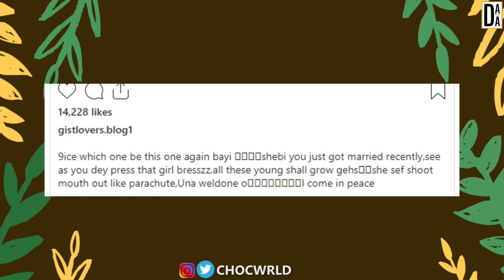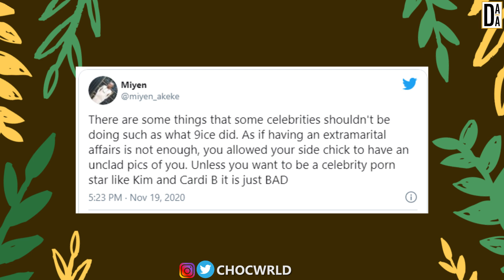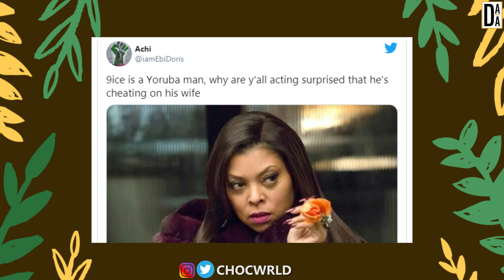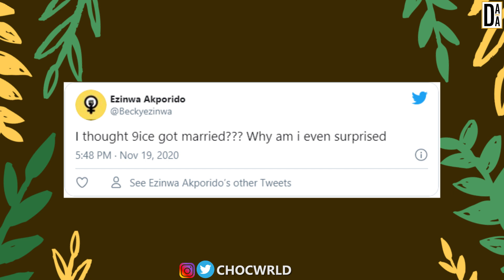9ice Caught In Bed Having $£x With Unknown Lady? After Marriage With Wife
This video is about nigerian singer 9ice been caught in bed with another lady despite him being married fir the third time

9ice, 9ice caught in bed, 9ice cheating video, 9ice babymama, 9ice sextape video, 9ice sex scandal